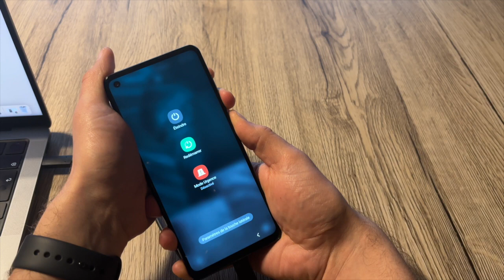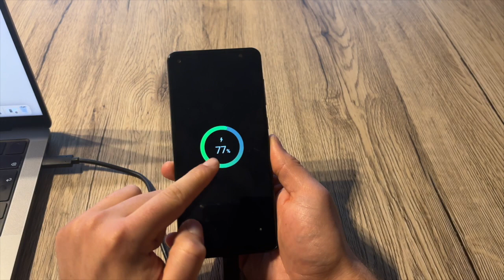Comment faire un hard reset sur un Samsung Galaxy A21s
Coque pour Galaxy A21s
► Je vous montre comment faire un hard reset sur un Samsung Galaxy A21s

                    MON MATERIEL